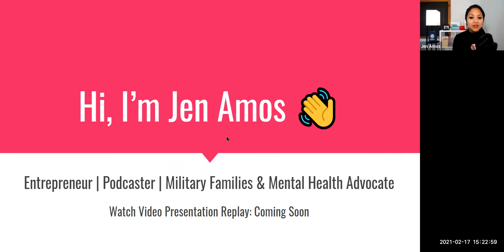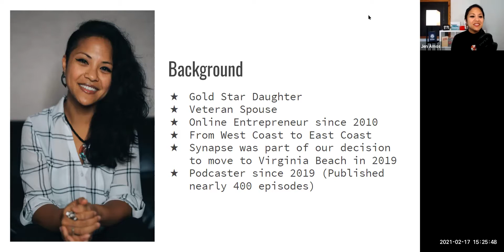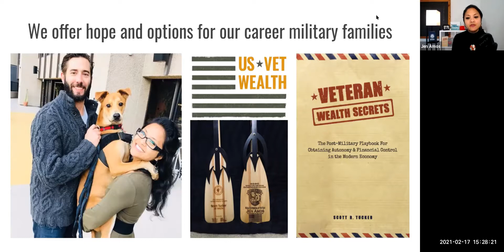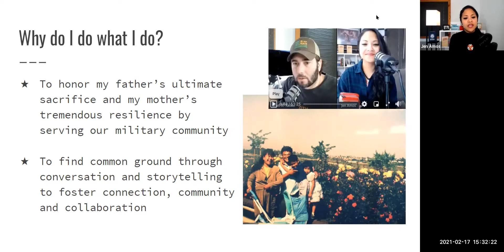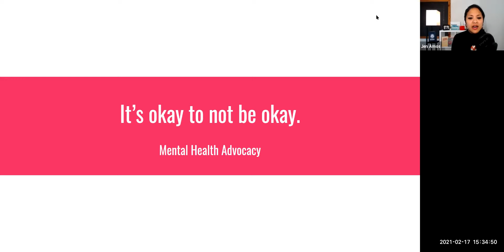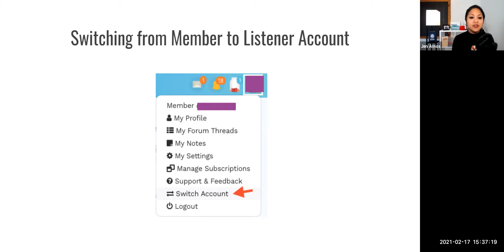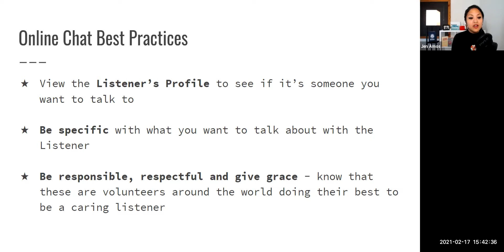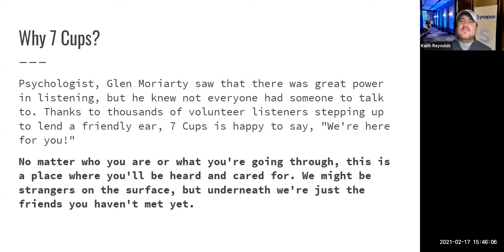Need Someone To Talk To? | Presented by Jen Amos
Special thanks to Synapse and Hampton Roads Urban Agriculture for the space to talk about a FREE 24/7 emotional support resource

Jen Amos first gives us a snapshot of her life as an entrepreneur and podcaster. Then she shares tips, tricks and best practices to connect with volunteer active listeners on 7 Cups.

Skip to 7 Cups Presentation 👉 10:28